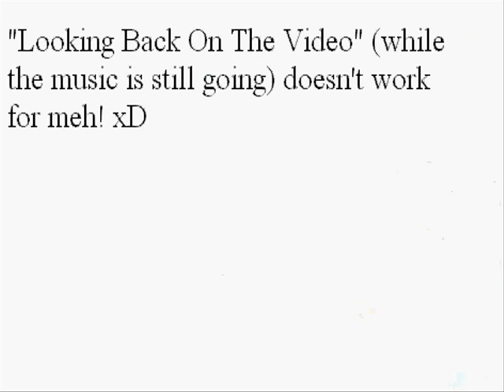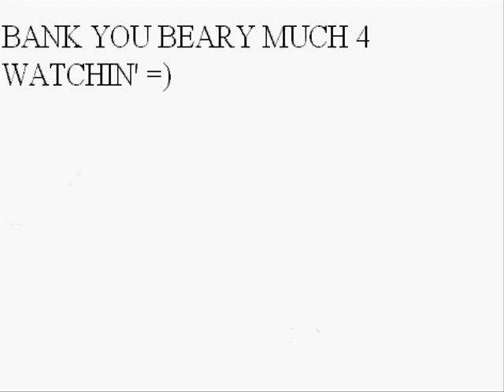One Day-Zoegirl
Yayness! It's loadin! Sadly, when WMM stuff loads, I gotta close EVERYTHING but Youtube.  =I
Some of the parts in this video don't show, and the timing doesn't show, but I still say it's a good video. =] There aren't fancy effects, but I thought it'd be okay. WHY AM I TALKING CORRECTLY! Scary...AHHHHH! I'm leaving before this gets any worse! GOSH I HATE WAITING! A WHOLE MORE 2 MINUTES! UGH! TOO LONG! THAT'S LIKE 5 YEARS! help meh. ='[